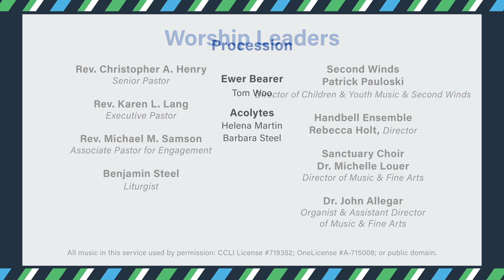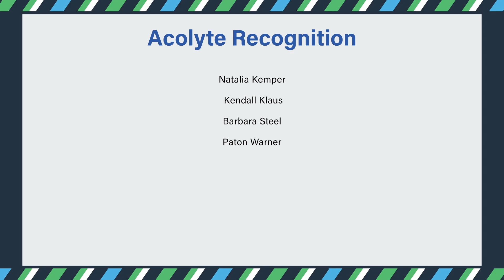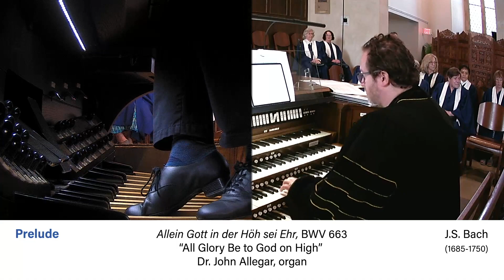May 12, 2024 Prelude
1. Allein Gott in der Höh sei Ehr, BWV 663 “All Glory Be to God on High”  -  J.S. Bach (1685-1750)
2. With Unending Praise  -  Douglas E. Wagner (b. 1952)